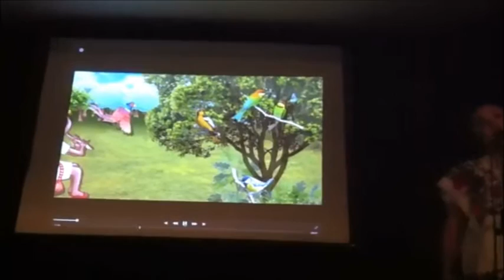live from Velenov Vol 4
VERY NICE MEXICAN NIGTH IN VELENOV, CENTRAL MORAVIAM